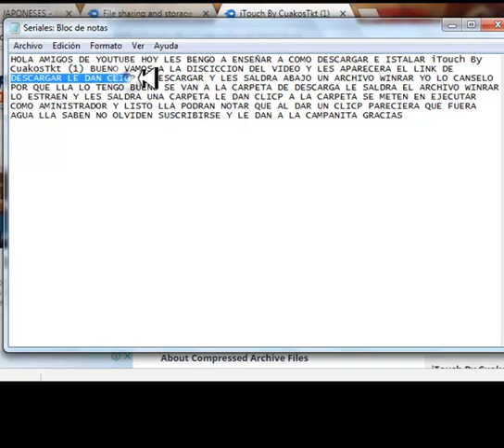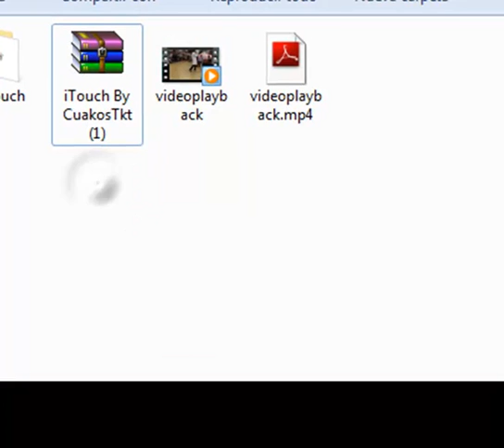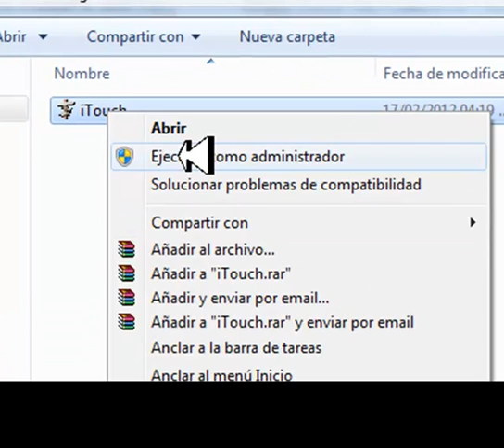como descargar e instalar iTouch By CuakosTkt (1)